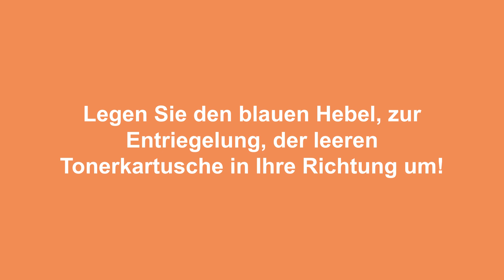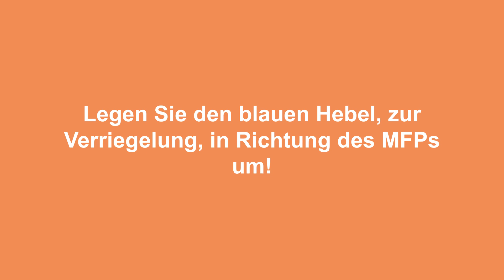How-to: Toner wechseln am TA P-C3563iMFP, P-C3567iMFP, P-C4063iMFP, P-C4067iMFP, 358ci, 458ci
Hier zeigen wir Ihnen, wie Sie am einfachsten den Toner an den Multifunktionsprintern TA P-C3563iMFP, P-C3567iMFP, P-C4063iMFP, P-C4067iMFP, 358ci & 458ci wechseln können. Weitere Informationen zu unseren Druckern und MFPs finden Sie auf unserer